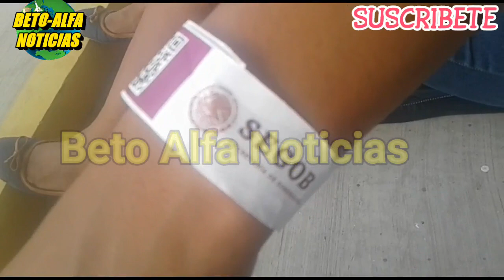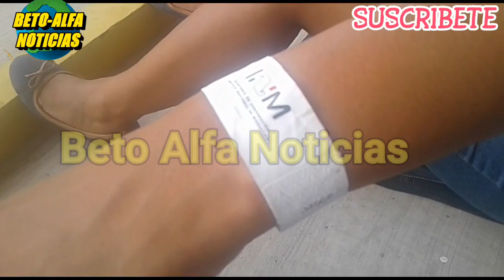Nueva Caravana de Migrantes en México Hoy - Beto Alfa Noticias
🔴Otra nueva caravana llega la frontera de México y Guatemala para ingresar a territorio mexicano.